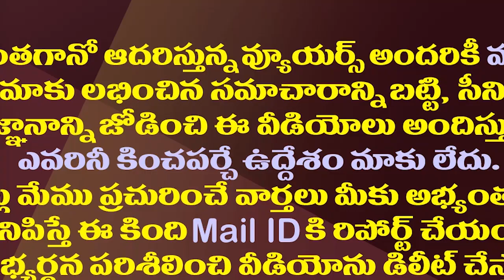చంద్రబాబుపై హైకోర్టుకు..డీజీపీ ఆఫీస్ వద్ద కేఏ పాల్ హంగామా| KA Paul Demands Action On Chandrababu